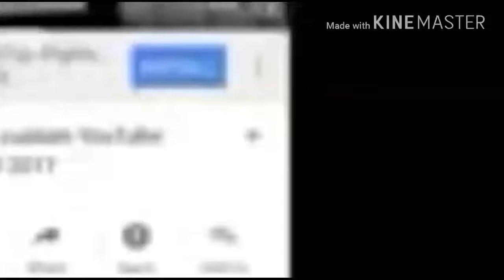थोड़ी हिम्मत करो और बोल दो" पत्नि की ख्वाहिश पति से । इस वीडिओ को 80 लाख लोग देख चुके है। आप भी देखे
Thori himmat koro aur bol daalo
trending video.
eid special
tubelight